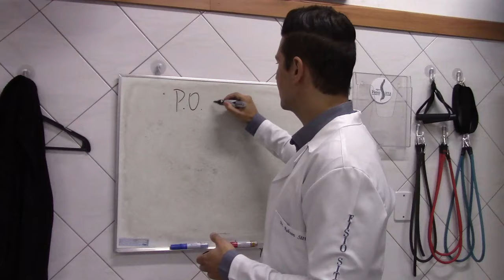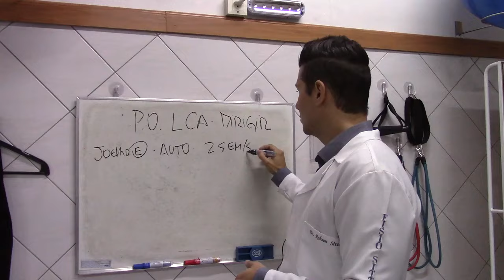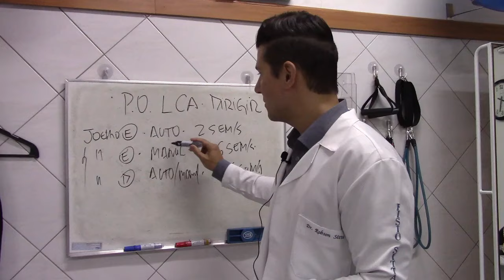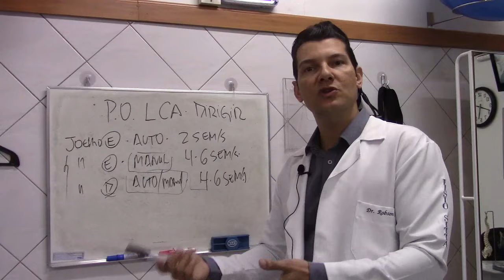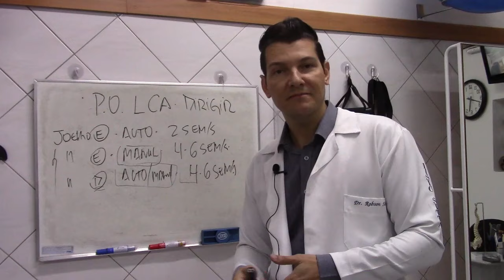Cirurgia LCA Joelho POSSO DIRIGIR? DEPOIS DE QUANTO TEMPO? Clínica de Fisioterapia Dr. Robson Sitta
Pós Operatório Cirurgia do Joelho - LCA
Reconstrução do Ligamento Cruzado Anterior
Depois de quanto tempo posso dirigir?
LCA Joelho Esquerdo - Câmbio Automático = 2 semanas
LCA Joelho Esquerdo - Câmbio Manual = 4-6 semanas
LCA Joelho Direito - Câmbio Automático ou Manual = 4-6 semanas
Lesão do Ligamento Cruzado Anterior

As lesões ligamentares são muito frequentes e um dos mais acometidos é o Ligamento Cruzado Anterior (LCA). Dentro dos principais mecanismos de lesões, destacam-se os traumas  envolvendo movimentos rotacionais do joelho, popularmente conhecidos como entorses. Diante da ruptura completa desse ligamento, a estabilidade da articulação fica comprometida, estruturas como tendões, meniscos, cartilagem e outros ligamentos sofrem sobrecarga e o joelho entra em um processo precoce de desgaste.

O que é a lesão do LCA?

A lesão do LCA é o estiramento ou ruptura das fibras do ligamento cruzado anterior. A lesão pode acontecer de forma completa (também conhecida como lesão total e ocorre em cerca de 95% dos casos), na qual as duas bandas do LCA são rompidas ou de forma parcial, na qual uma das bandas é rompida e a outra continua íntegra.

Os dois tipos de lesão levam prejuízo ao joelho, mas em uma ruptura parcial, o ligamento pode ter chances de cicatrizar, porém diante de uma lesão total, o ligamento não cicatriza e o joelho fica exposto a um alto grau de instabilidade.

É comum que durante o momento do trauma, outras estruturas sejam lesionadas juntamente com o LCA. Essas são as chamadas lesões associadas e as estruturas mais acometidas são: o menisco medial (o menisco da região interna do joelho), o ligamento colateral medial e a cartilagem articular.

Reabilitação e cuidados no pós-operatório da lesão do ligamento cruzado anterior

Nos primeiros dias após a cirurgia é de extrema importância que o paciente siga três regras básicas:
1-   Aplique frequentemente (várias vezes ao dia, por cerca de 30 minutos em cada aplicação) pacotes de gelo sobre o joelho, na tentativa de controlar o edema e a dor;
2-   EVITE a colocação de almofadas e rolos na região posterior do joelho (atrás do joelho). Ao colocar o rolo e deixar o joelho levemente dobrado, o paciente sente alívio da dor, mas essa prática pode levar a perda do movimento de extensão completa do joelho e isso pode se tornar uma grave complicação;
3-   Poupe o joelho durante as primeiras semanas, fazendo uso de muletas ou bengalas, na tentativa de controlar o processo inflamatório.
Durante o processo de reabilitação após a cirurgia, algumas metas devem ser atingidas na fisioterapia. Entre elas estão o alívio da dor e redução do edema; a completa restauração dos movimentos do joelho, apoio completo do peso do corpo sobre o joelho, sem dor e o restabelecimento da força e do condicionamento físico para o retorno às atividades desempenhadas pelo paciente antes da lesão.

Para isso a fisioterapia lança mão de técnicas de terapia manual, recursos de eletrotermofototerapia e um programa de treinamento que envolve exercícios de fortalecimento de músculos do quadril, joelho e tornolezo, treino de equilíbrio e do controle dinâmico dos movimentos dos membros inferiores. No decorrer do processo de reabilitação, que dura cerca de 6 meses, os exercícios propostos vão se tornando mais intensos, com maior grau de dificuldade e maior demanda, até que o paciente passe a fazer treinos de agilidade, mudanças de direção, saltos, corridas  e o gesto específico do esporte que deseja praticar (ou voltar à praticar, em caso de atletas).
A liberação para prática esportiva e alta do tratamento se dão mediante a realização de uma série de testes e também quando o paciente preenche alguns critérios específicos como já estar realizando atividades intensas sem dor no joelho e a perna operada ter atingido uma condição funcional semelhante à da perna sadia.